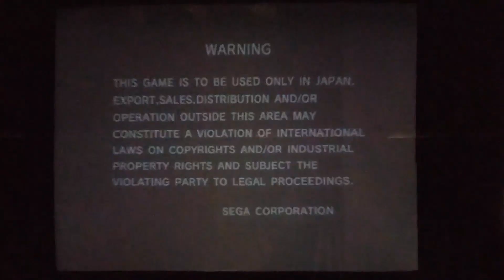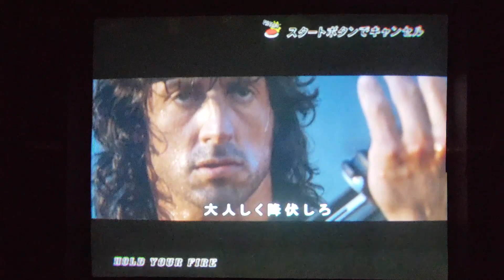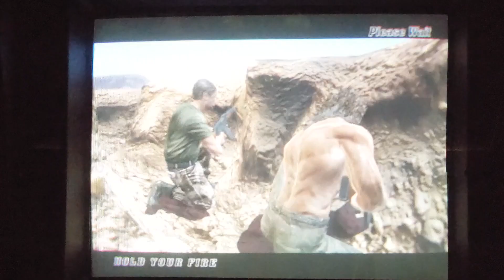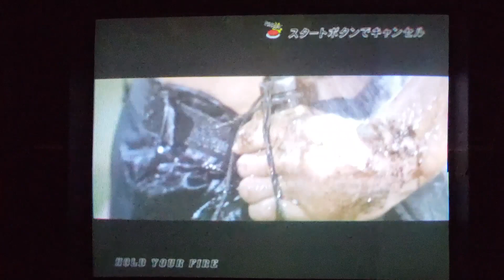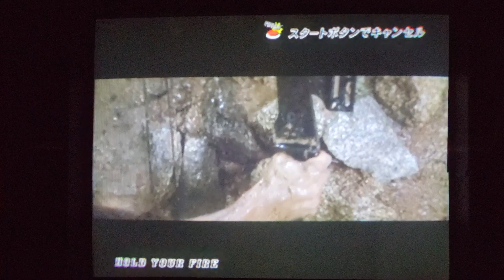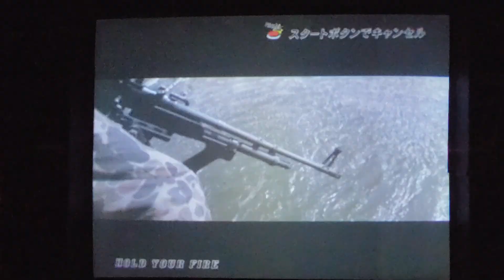Rambo Arcade Gameplay Darksoft Multi Lindbergh Part 1 of 2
You gotta try this one out.